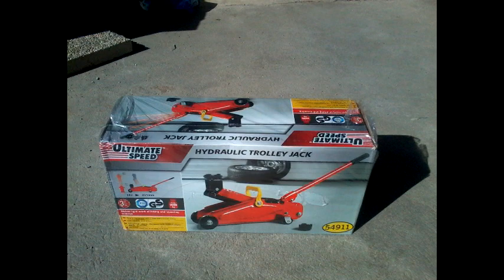DIY - Tractor mower lift jack